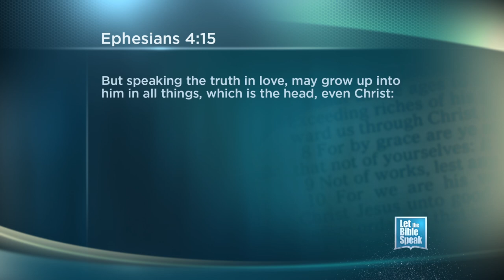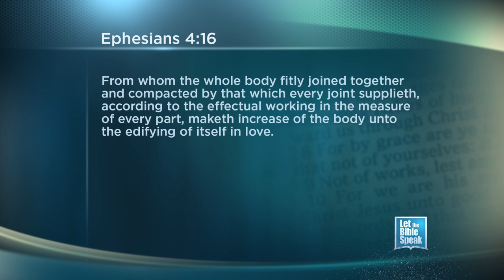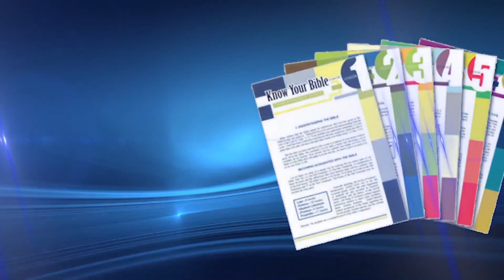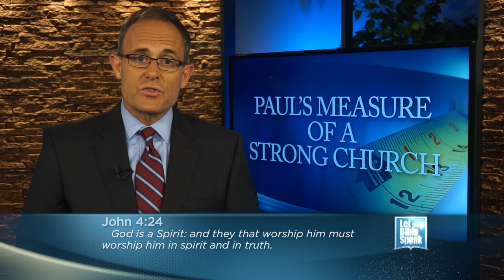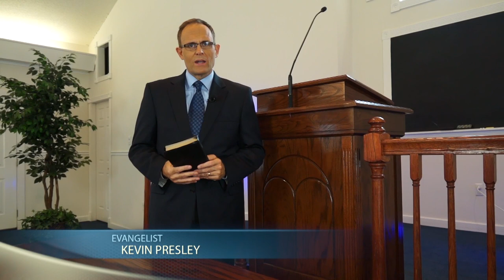LET THE BIBLE SPEAK - Paul's Measure Of A Strong Church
How do you measure a church? Does a young, large crowd filling a beautiful sanctuary and complex indicate a strong church? Does the modernity and progressiveness of a congregation speak to its strength and vitality? Or is possible that God measures the church differently than men do? In his epistles, Paul uses five metaphors to describe the church and each one can be used as a measure of a healthy congregation. In this broadcast of Let the Bible Speak, we look at Paul's Measure of a Strong Church.